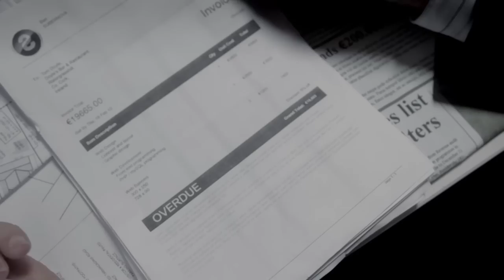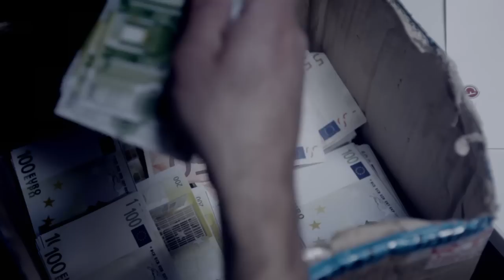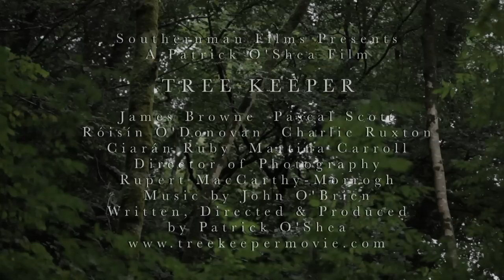Tree Keeper Official Trailer HD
The full trailer for the upcoming independent feature film, 'Tree Keeper' from Southernman Films.

'Tree Keeper' is a gripping drama about a young man's struggle to protect the woodlands he inherited from his father from being developed as a landfill site.

Starring James Browne, Pascal Scott, Róisín O'Donovan, Charlie Ruxton, Ciaran Ruby, Martina Carroll, David Farrell and Brian Fortune.

Written & Directed by Patrick O'Shea.
Director of Photography - Rupert MacCarthy-Morrogh.